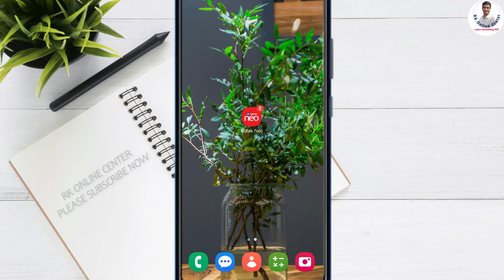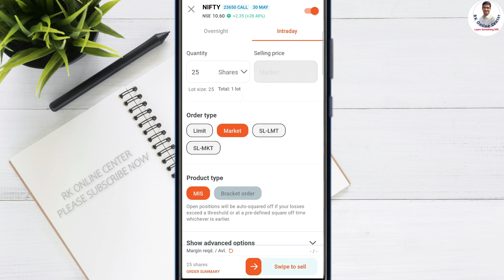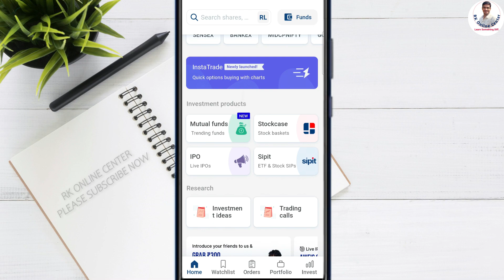Kotak neo app me Option Position Exit karen - 02 Tarike se | How to exit position in Kotak neo app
Kotak neo app me Option Position Exit karen - 02 Tarike se | How to exit position in Kotak neo app 2024 | Option trading in kotak neo app

1. Paytm Money FREE Demat A/c
2.  Free Dhan Demat Account ( 10 Per Order for Women)✅
3. Upstox Demat Account (FREE) 👍
4. Zerodha Demat Account (200)
5. Open Free Angel One Demat Account (Trade on Chart )